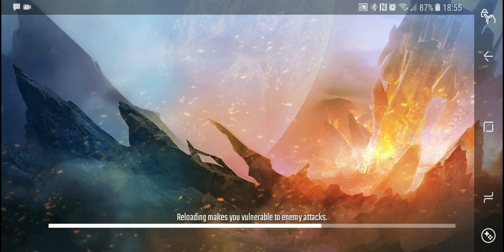Nova Legacy | First Look | android gameplay